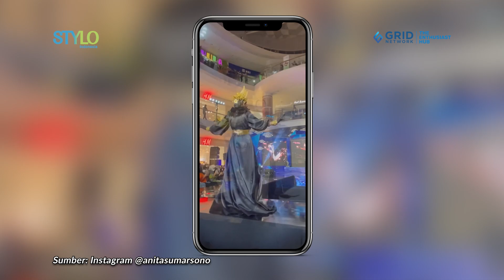Fashion Item Favorit Sosialita, Kunci Percaya Diri untuk Perempuan Milenial dan Gen Z!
Kunci Percaya Diri untuk Perempuan Milenial dan Gen Z, Bocoran Fashion Item Favorit Sosialita

Hai, Stylovers! Mau tahu nggak sih, gimana cara Anita Sari tampil percaya diri?

Nah, di video ini, Anita Sari bakal bocorin rahasianya tampil percaya diri. Psst, Anita juga mau spill fashion item favoritnya, lho!

Credit:
Head Editor Fashion Beauty : Ridho Nugroho
Producer : Fachri M Ginanjar A K
Videografer : Fachri Widi
Video Editor : Fachri Widi
Beauty & Fashion Stylist / Reporter : Livia